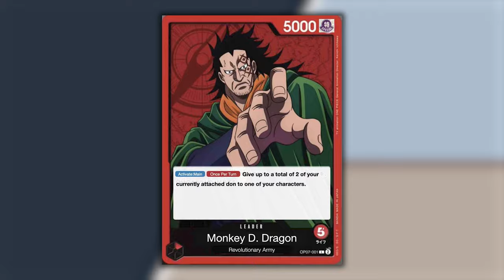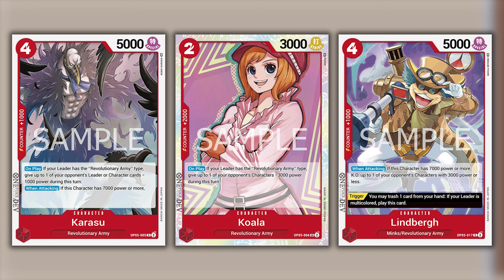ONE PIECE TCG DRAGON - RIVOLUZIONARI ALLE ARMI!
Signori, come sempre alle 8.00 di mattina, scopriamo assieme la profile di Dragon Rosso. Buona visione!

PROFILE DRAGON:
// OnePiece Deck
1 OP07-001 Monkey D. Dragon
4 OP02-015 Makino
2 OP05-010 Nico Robin
4 OP05-015 Belo Betty
4 OP01-024 Monkey D. Luffy
4 OP05-006 Koala
4 EB01-003 Kid & Killer
4 OP05-004 Emporio Ivankov
4 OP05-005 Karasu
4 OP05-017 Lindbergh
2 OP06-002 Inazuma
3 OP06-003 Emporio Ivankov
3 ST01-012 Monkey D. Luffy
4 OP07-015 Monkey D. Dragon
4 OP04-016 Bad Manners Kick Course

PROFILE DRAGON versione Damon:
// OnePiece Deck
1 OP07-001 Monkey D. Dragon
4 OP01-006 Otama
4 OP01-016 Nami
4 OP05-006 Koala
4 ST01-011 Brook
2 ST01-004 Sanji
4 EB01-006 Tony Tony.Chopper
4 P-069 Koala
4 OP01-025 Roronoa Zoro
4 EB01-003 Kid & Killer
4 OP05-005 Karasu
4 OP05-008 Chaka
4 ST01-012 Monkey D. Luffy
4 OP07-015 Monkey D. Dragon